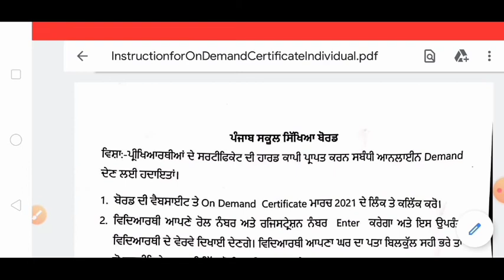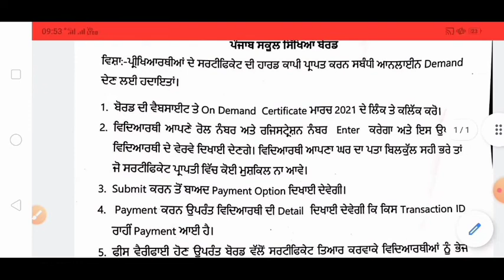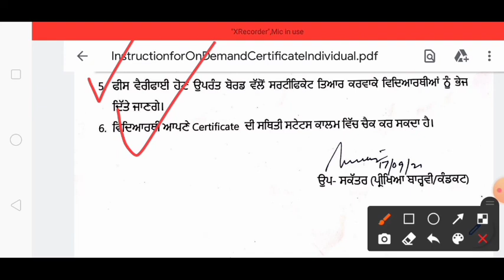PSEB 10TH/12TH LATEST UPDATE l PSEB ON DEMAND CERTIFICATE FOR 10TH/12TH REGULAR/ AND OPEN STUDENTS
On Demand Hard Copy Certificate for Session March 2021

PSEB 10TH OPEN CLASS ADMISSION 2021-22, PSEB 12TH OPEN CLASS ADMISSION 2021-22 , PSEB ADMISSION
PSEB ON DEMAND CERTIFICATE MARCH 2021,
PSEB 10TH CLASS CERTIFICATE DOWNLOAD 2021,PSEB 12TH CLASS CERTIFICATE DOWNLOAD 2021,PSEB 10TH CLASS CERTIFICATE DOWNLOAD 2021 ONLIY,PSEB 10L2TH CLASS CERTIFICATE DOWNLOAD 2021 ONLINE, PSEB REAPPEAR EXAM 2021,PSEB COMPARTMENT EXAM 2021